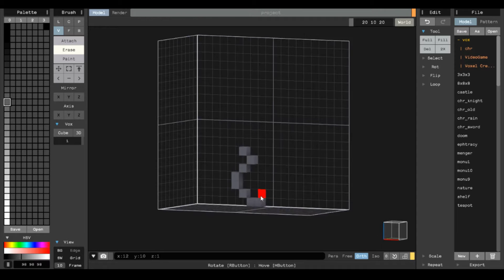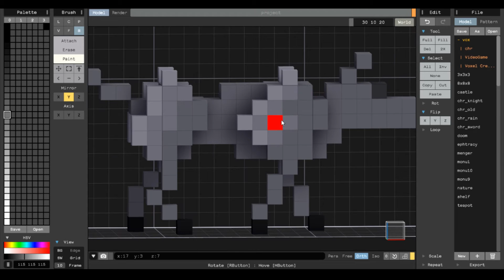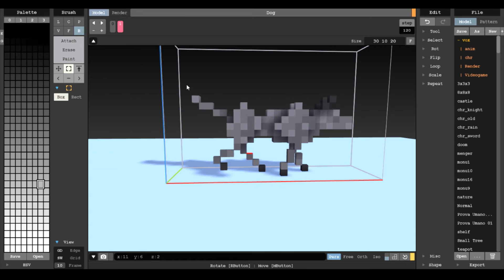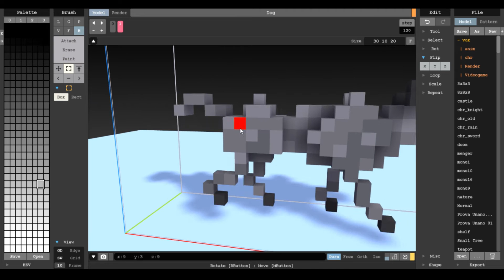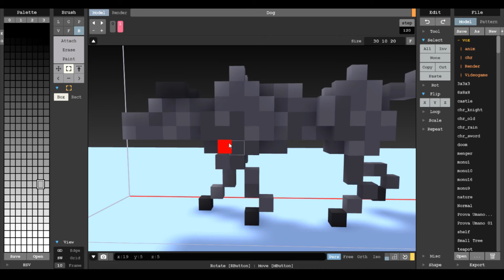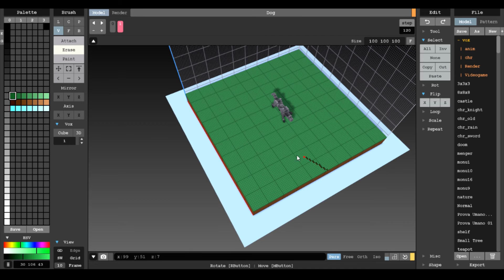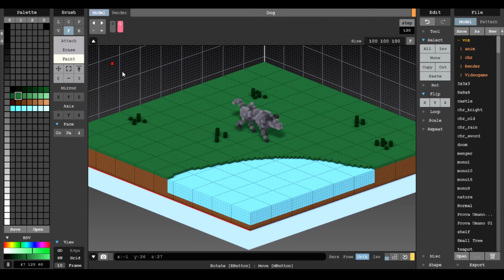Dog Timelapse + Animation Test - MagicaVoxel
The original idea was to create a dog and make my first real animation in magicavoxel, but I'm not that happy with the result so I changed it to the end. I hope you will like this small experiment.